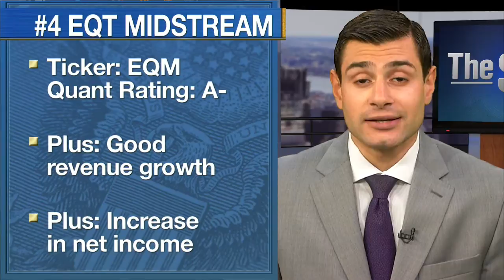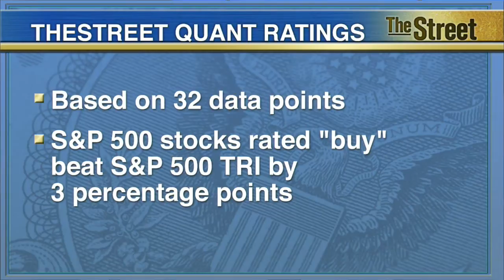Oil and Gas Storage and Transportation Stocks Quant Ratings Recommends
With MPLX agreeing to buy MarkWest Energy for nearly $16 billion, we decided to see if there are any other stocks in the oil and gas storage and transportation sub-sector worth investing in. The sector's revenue is based on dollars per volume stored or transported. In the current environment of ample supplies, and rising demand for energy due to a growing economy, firms and industries that use energy increase their stockpiles or inventories. This is beneficial to the energy storage and transportation sub-industry. Here are some of the best stocks in that sub-sector TheStreet Quant Ratings says you should consider looking at. Number 4 is EQT Midstream Partners. With an 'A-' rating, the company's strengths can be seen in its revenue growth and increase in net income. 3rd is, Buckeye Partners. This rating is also an 'A-.' Buckeye thrives in its compelling growth in net income and good cash flow from operations. 2nd is Spectra Energy. With an 'A-' rating the company flourishes in its revenue growth and expanding profit margins. Number 1 is Magellan Midstream Partners. This too has an 'A-' rating. The company's strengths can be seen in its notable return on equity and expanding profit margins. TheStreet Ratings are algorithmic stock picks based on 32 major data points. S&P 500 stocks rated 'buy' yielded a 16-and-a-half-percent return in 2014, beating the S&P 500 Total Return Index by more than 300 basis points. For the full reports on these stocks, you can check out TheStreet.com/QuantRatings.